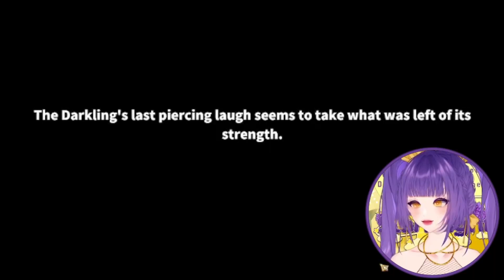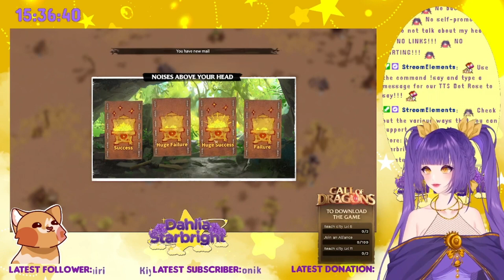We're A Bit Too Rich...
USE MY LINK TO GET NORD VPN

CREDITS
Pfp: melumii_
Model: meirritory
Logo: bitternessweet
Stinger: yureta
Editor: ShiOtomeKa
Thumbnail: EnokiCreeps